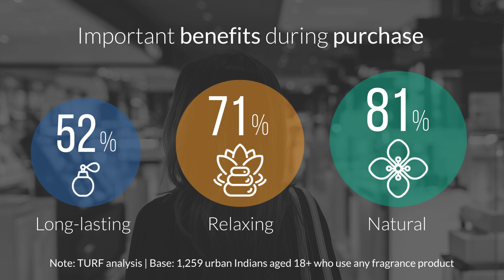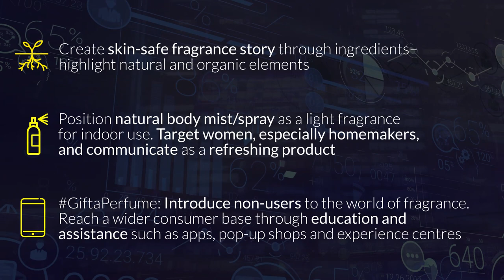Fragrances Report, Mintel Indian Consumer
Discover the latest Mintel consumer research and insights on what’s shaping the fragrances category in India.

The Fragrances Report, Mintel Indian Consumer is available for purchase